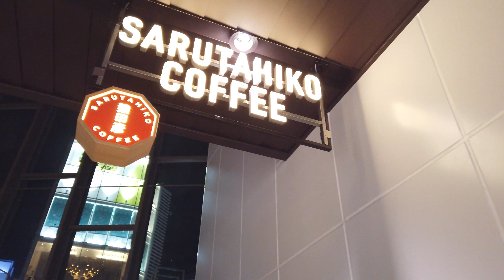【4K】クリスマスシーズンの表参道と原宿を散歩（2020年）／Night Walk｜Christmas in Omotesando & Harajuku in Tokyo Japan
2020年クリスマスシーズンの表参道、原宿を歩きました。
I went to Omotesando and Harajuku in Tokyo.

★28:12 猿田彦珈琲 The Bridge 原宿駅店（Sarutahiko Coffee The Bridge Harajuku）

and more...